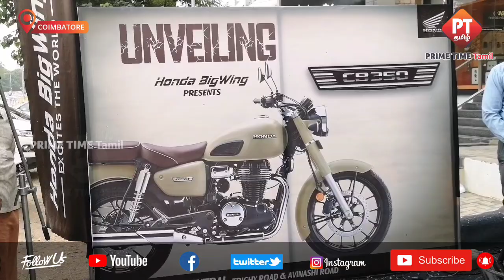புதிய பொலிவுடன், அசத்தலான style'ல் அறிமுகமான HONDA CB-350 BIKE..